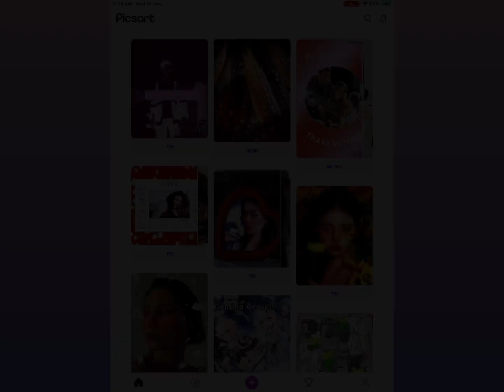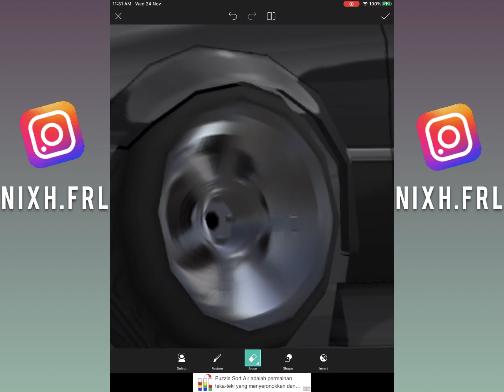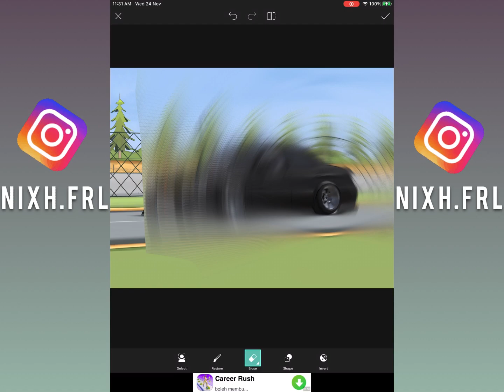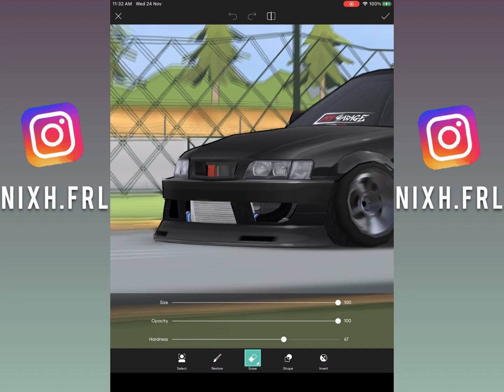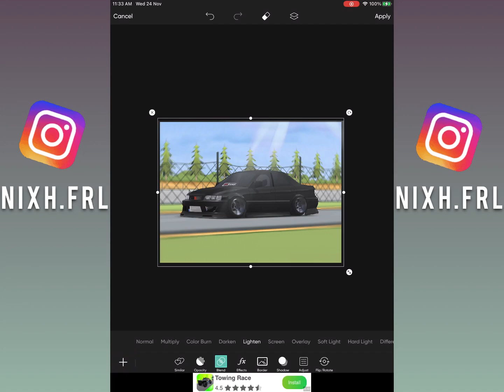TUTORIAL | How To Make A Rolling Tyre Edit (EASY) | PICSART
Hi
Welcome back to NIXH FRL channel
TODAY JUST A SIMPLE Video
&i hope u enjoy it
the purpose of this video is not to offend anyone
im still learning how to make it

YOUTUBE NIXH FRL